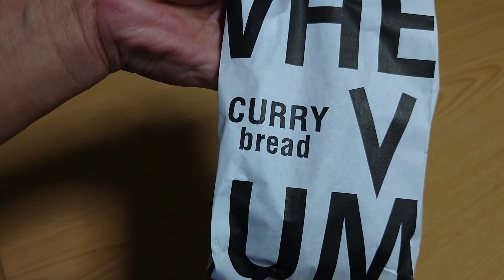ホリエモンのパン「小麦の奴隷」のカレーパンを食べました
あの、ホリエモンがやっているパン屋さん「小麦の奴隷」のカレーパンを食べてみました。